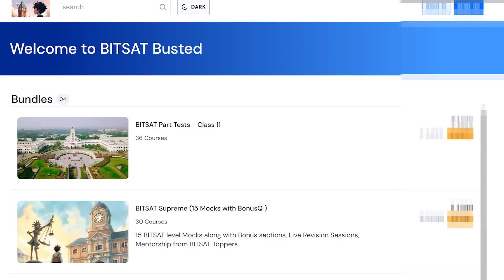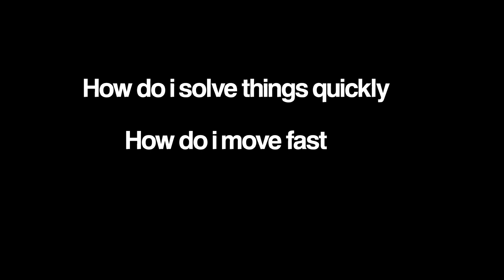JEE Mains over, What Next?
We all went through some bad times, But the bad times wake us upto some amazing times that we never imagine.

This story is about exactly that, how you can redeem yourself and improve

00:00 Intro
02:13 My JEE Mains Failure
03:00 The first step
04:00 My learnings
05:00 BITSAT learning
05:41 Best BITSAT Mock Tests
06:10 Board Exams vs BITSAT vs Main